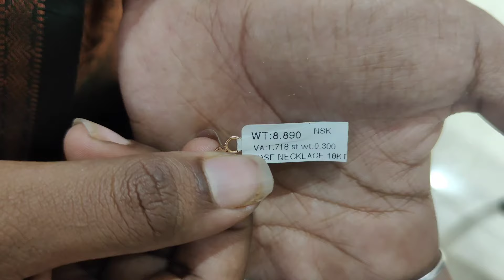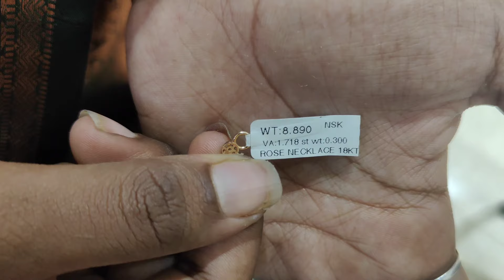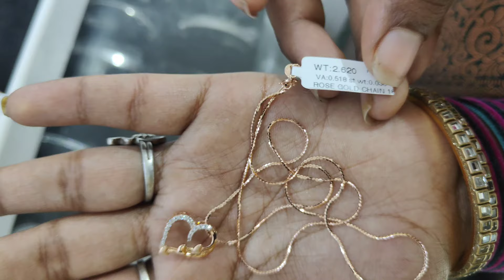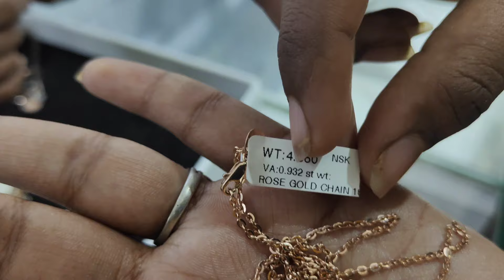3gram chain🤩 2gram bracelet🤯nsk thangamaligai less wastage#goldjewellery#thalichain#wedding#rosegold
Shop address:
nsk thangamaligai 🤩💥
chengalpattu
address: no.20 anna salai chengalpattu 603002( opp to municipality office )